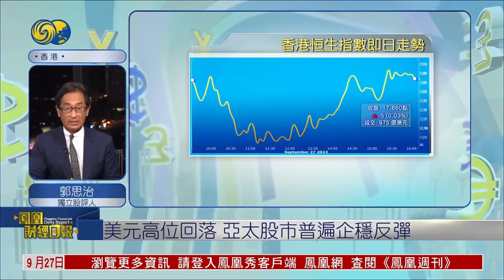郭思治：美元升勢暫緩，亞太股市企穩反彈，假期進餐飲旅遊股飆漲【鳳凰財經日報】